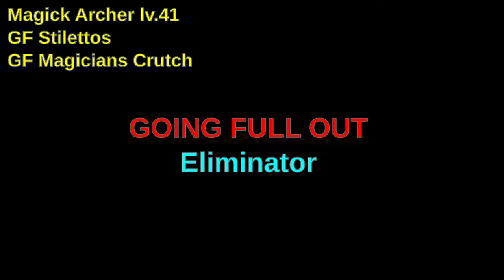Dragon's Dogma - Eliminator (Magick Archer lv.41)